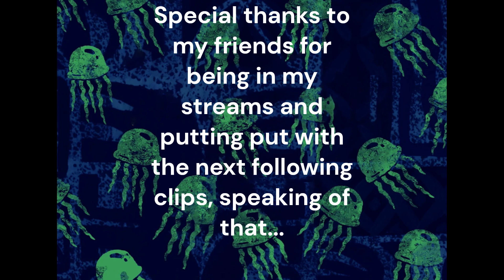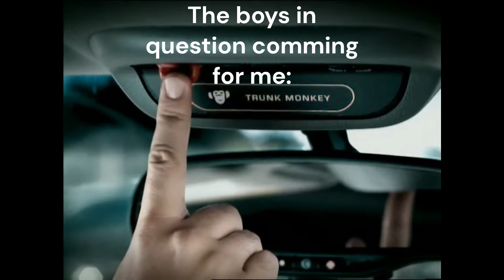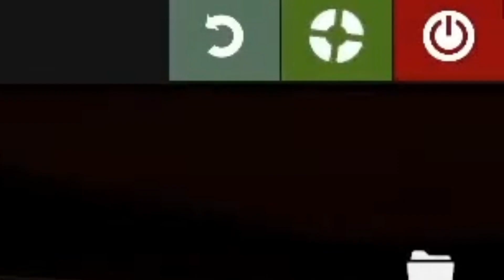Rage Compilation Vol 2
A compilation video of me sucking at team fortress 2 and screaming at my monitor.